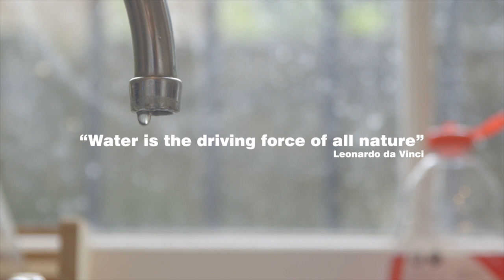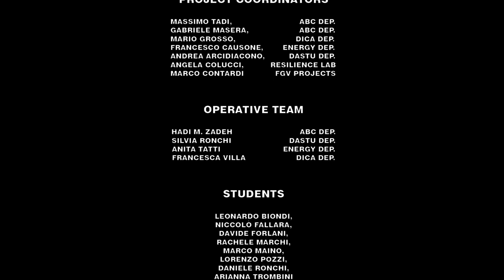Message in a Bottle (Water in Rocinha)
The Favela of Rocinha as an informal settlement with a dramatically high population density suffers from several problems interwoven with each other in a very complex manner. Therefore, it is impossible to pick one unique problem and refer it as the main one. There is a complicated set of problem requiring a system of solution. Uncollected waste in the streets, limited access to healthy food and clean water, and ineffective mobility system are among the basic issues.
What kind of water does children drink in Rocinha?

Our project based on IMM methodology offers a system of integrated projects aiming at a simultaneous improvement in environmental performance, social involvement, and the urban metabolism.

Many thanks to Barbara, Daniele, Marco, our staff and a special thank to Brianzacque staff who made possible to analyze water and then to consider and include possible solution to the problem in our project .

Be Tuned! We 're working on that